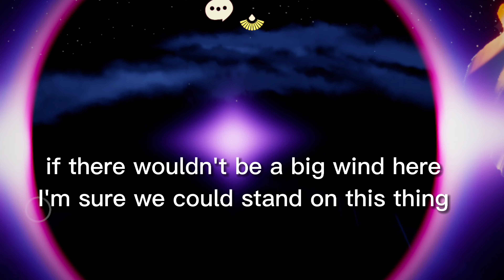OOB Expedition #9 feat. Mrxsevenx (Starlight Desert) | Sky CoTl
This is already some time ago so I thought Imma tell you about it.

It was real fun OOB again.
BTW I'm gonna make a separate Vid in how to get there so no need to ask in comments. Thank you, your welcome!